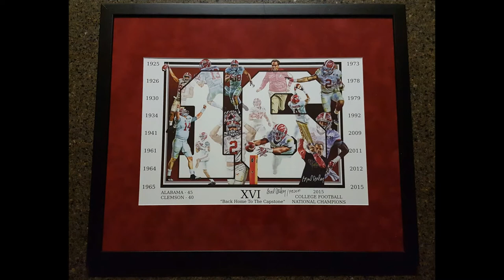Sports Artwork by Brad Daley